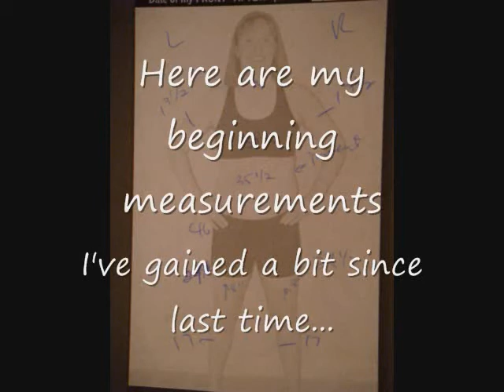Back to Body for Life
it's been a long time, but now i am back!  and no excuses this time.  if you want to see exactly how much i gained during my long hiatus, you can back track to my old  videos.  however, i can say that i didn't gain all my weight back.  so far i know that i want to lose 35 lbs this round.  other goals coming soon.  thanks for all your support!